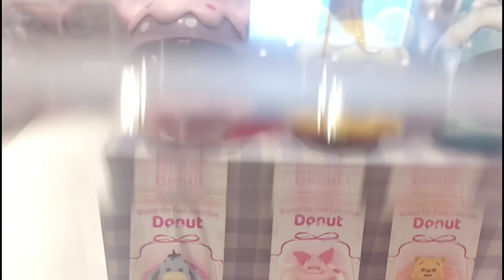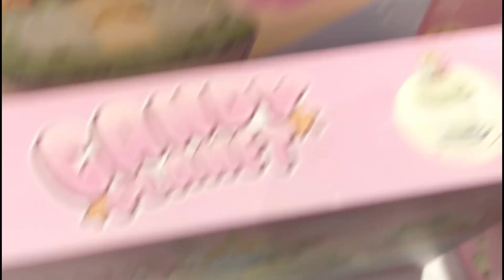Gachapon at Miniso | Toy story, marvel, we bare bears, minions, hello kitty, mickey mouse, Disney